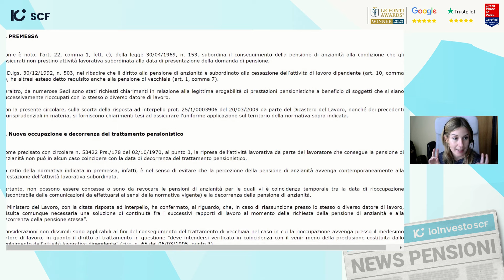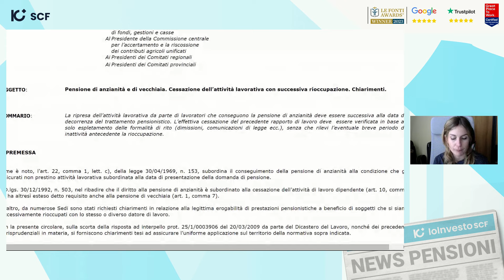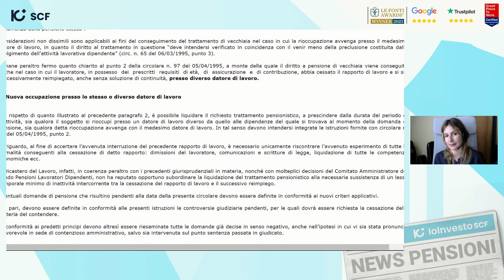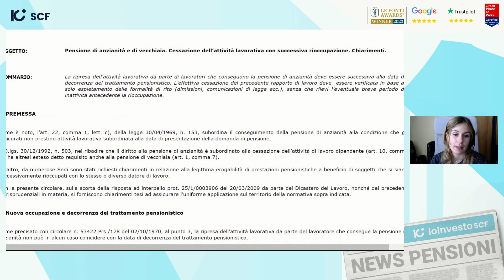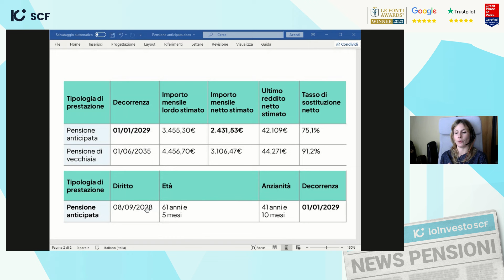Pensionati Lavoratori: Guida Completa su Come Continuare a Lavorare Dopo la Pensione | Parte 3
📌 Ottieni una pensione futura più ricca e fino a 7 anni di pensionamento anticipato!

📌 Accedi gratis al caveau delle pensioni e scarica 11 strumenti esclusivi che ti guidano passo passo verso un incremento del tuo assegno pensionistico futuro.

📌 DI COSA PARLIAMO NEL VIDEO

In questa ultima puntata della nostra serie dedicata ai pensionati lavoratori, Francesca, consulente previdenziale, fa il punto su tutto ciò che abbiamo scoperto questa settimana. Se sei in procinto di andare in pensione ma desideri continuare a lavorare, questo video è un must-watch. Approfondiremo la circolare 89 dell'INPS, discuteremo quali lavoratori devono licenziarsi per accedere alla pensione, come funzionano le dimissioni telematiche, e quali tipi di pensione permettono di continuare a lavorare. Inoltre, esploreremo le implicazioni fiscali del continuare a lavorare dopo essere andati in pensione e come gestire al meglio questa transizione. Lascia un commento se hai domande o suggerimenti su argomenti che vorresti approfondire!

I numeri della IoInvesto SCF:
+4 milioni di commissioni annue fatte risparmiare
+300 analisi di portafogli ogni mese